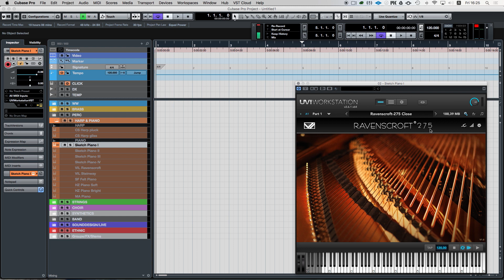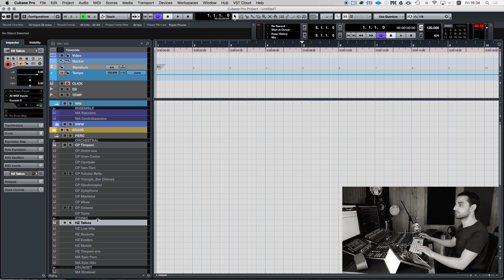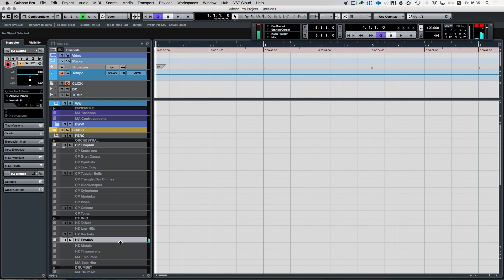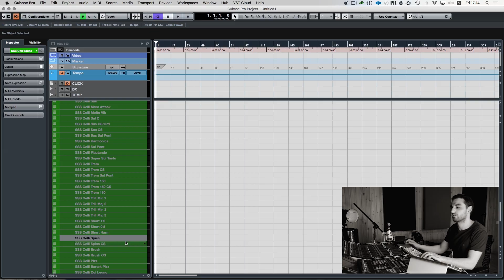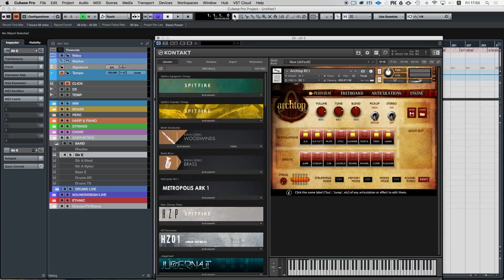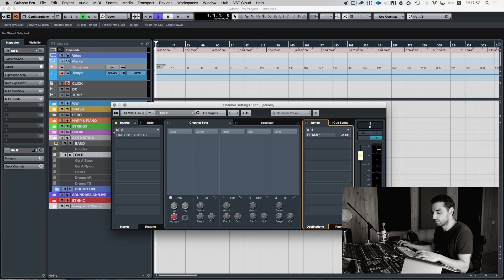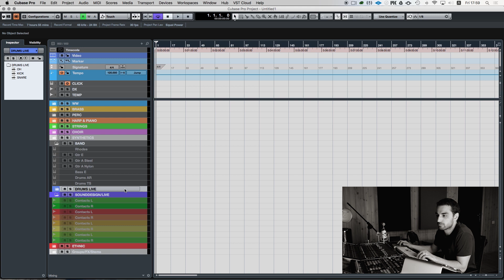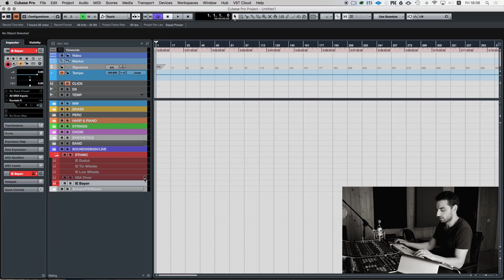Вебинар Дмитрия Селипанова. Часть 2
Во второй  части Дмитрий рассказывает о конфигурации и устройстве проекта

Независимое сообщество звукорежиссеров. Общаемся, встречаемся, делимся опытом!